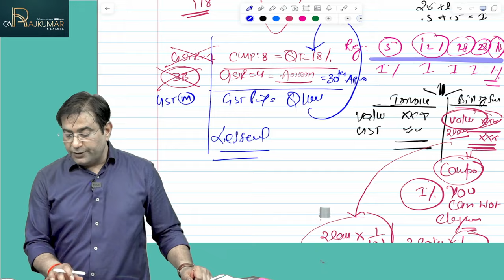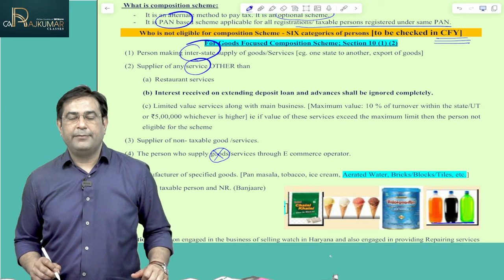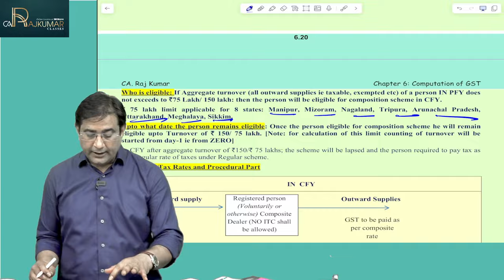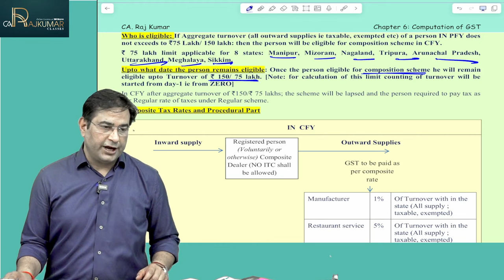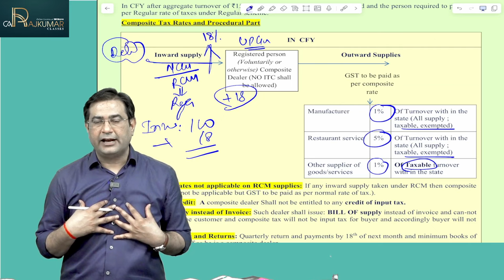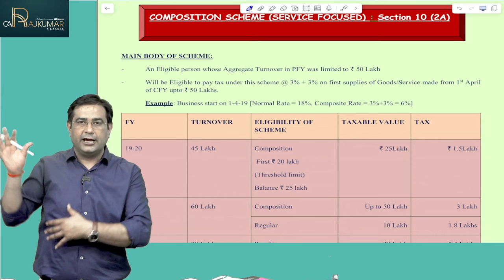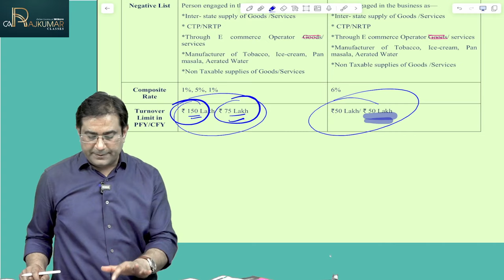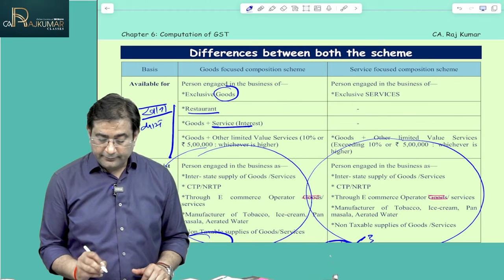📘 CA/CS/CMA Final GST Revision By CA Raj Kumar Composition Scheme For May/Nov 2024 Exams! 🔍